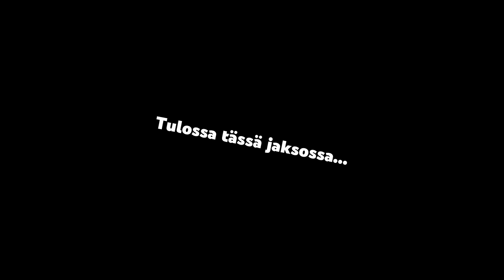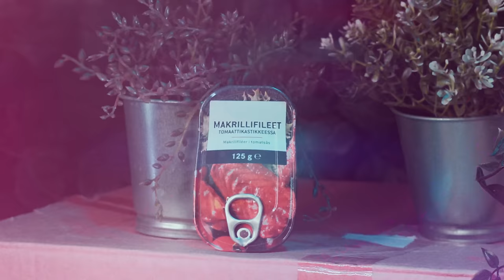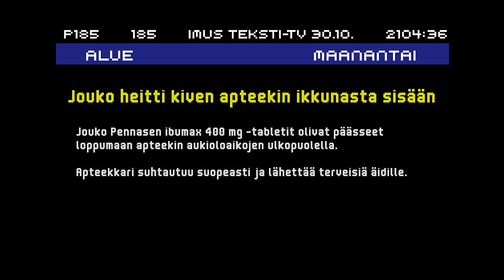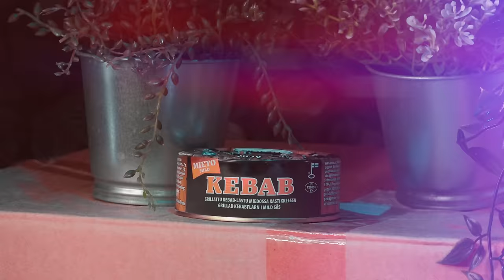Testataan kaupan kaikki säilykkeet!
Olli ja Konsta selvittävät säilykkeistä parhaat, jotta sinä tiedät mitä säilykkeitä kannattaa hankkia häiriö- ja kriisitilanteiden varalle.

*Kaupallinen yhteistyö: Sisäministeriö*
Mitä muuta kotivaraan säilykkeiden lisäksi? Tsekkaa

00:00 - Intro
01:01 - Makriilifileet
02:32 - Hirvenliha
02:57 - Persikkaviipaleet
03:41 - Härkäpapuja
07:02 - Kantarellit
08:47 - Soijarouhe
09:20 - Oliivit
09:58 - Nötkötti
10:43 - Kirjolohi
11:35 - Kebab
12:33 - Bolognese
13:42 - Ananaspalat
14:11 - Poro
14:25 - Kasvis-hernekeitto
15:30 - Hedelmäsekoitus
16:01 - Chili tonnikala
16:18 - Outro

Leikkaus: Joonatan Väisänen
Editointi: Konsta Saajanto